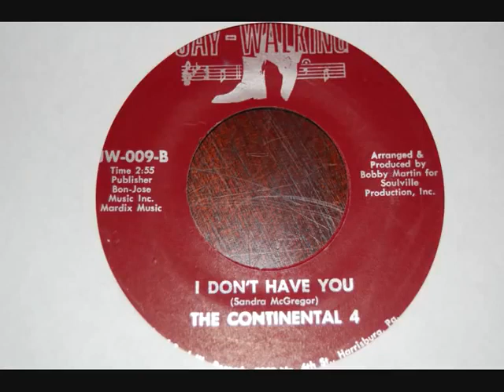Continental 4 - I Don't Have You